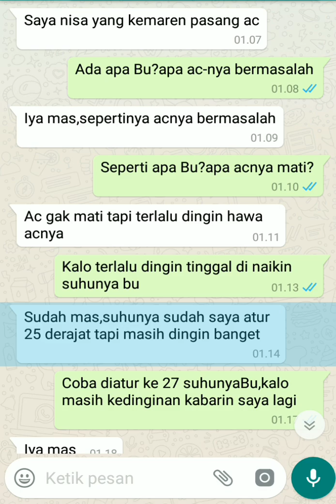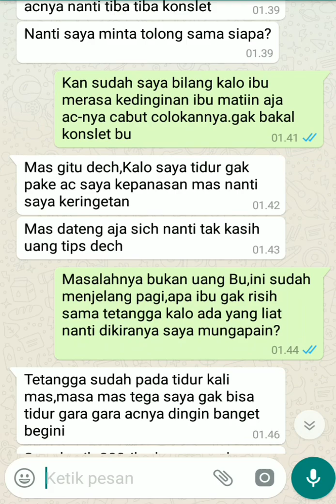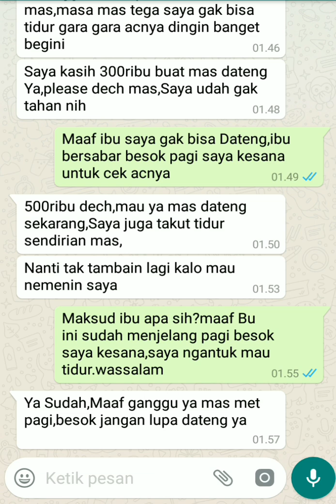Chat WhatsApp tukang ac dengan konsumen,isi chatnya ternyata konsumen minta di?????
Isi chat konsumen dengan tukang ac menggunakan WhatsApp.nikmatin aja ceritanya ini hanya sekedar hiburan dan karangan ya guys jangan berpikir negatif